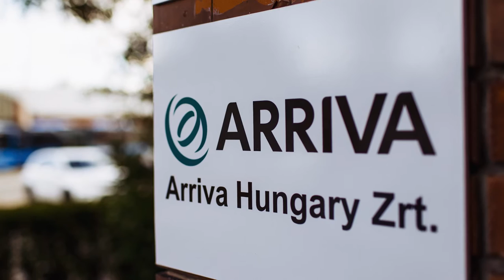DB Arriva in Ungarn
DB Arriva fährt in einem Joint-Venture über ein Drittel der Stadtverkehre in der ungarischen Hauptstadt Budapest. 420 Busse legen 28,7 Millionen Kilometer im Jahr zurück. Die DB-Tochter für den Personenverkehr im Ausland ist der größte nicht-öffentliche Anbieter im Land.